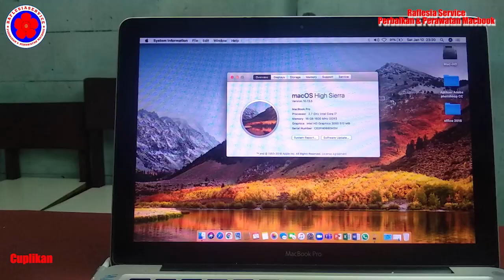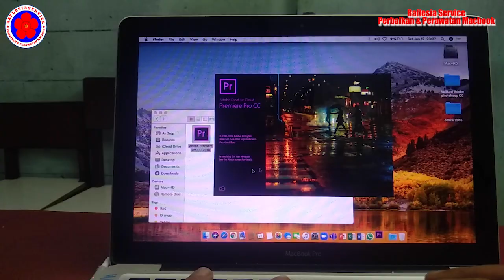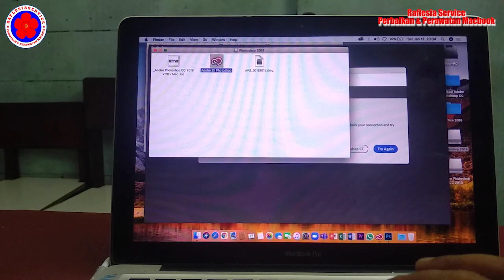Penyebab Macbook mengalami Overheat pada chipset VGA nya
Assalamualaikum, apa saja yg menyebabkan overheat pada macbook,tonton  ualasan lengkapnya di Raflesia Service. Jangan di skip,tonton sampai selesai ya.
Wasalam
Raflesia Service
Perbaikan & Perawatan MacBook
Tlp/Wa :